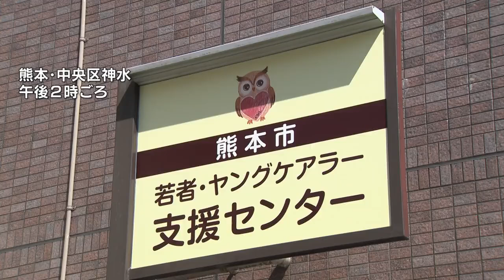「相談して」 ヤングケアラーや引きこもりなどの若者を支援 平日午前9時～午後6時まで 熊本市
ヤングケアラーや悩みを抱える若者を支援する施設が10月1日、熊本市開設するのを前に、報道向けの内覧会が行われました。